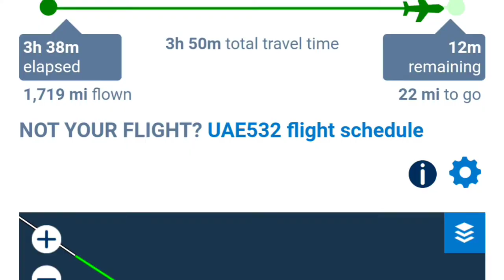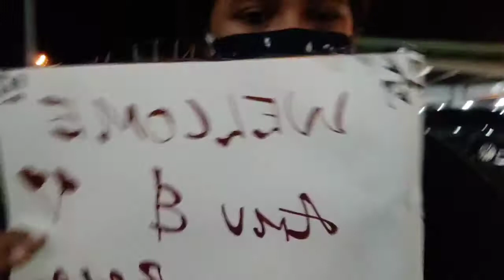Finally they are here......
Hey guys,

Hope you all are doing greatt❤️,

And for information they ve successfully completed quarantine and and they ve tested negative 🙏

Hope you all liked this video .
Thankyouu for watching ❤️
if you have liked this video don't
forget to give a big thumbs up 👍 also

stayhome&staysafe❤️

xoxoxo Lu❤️